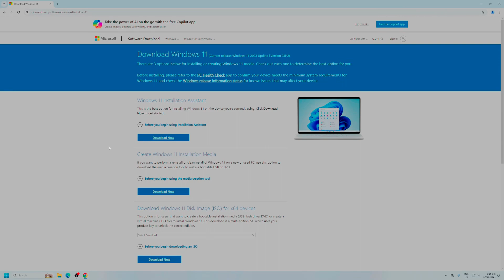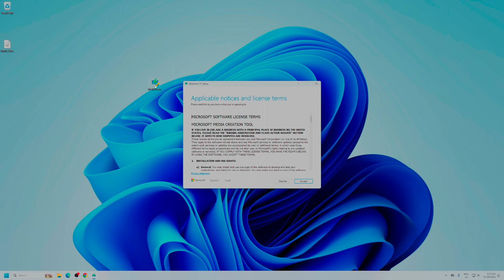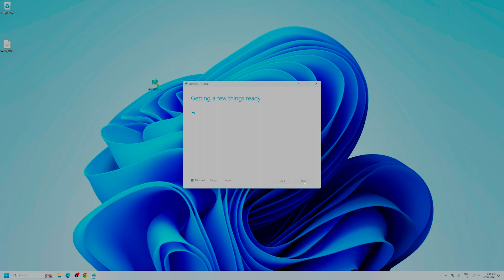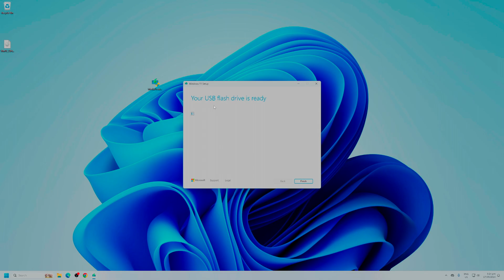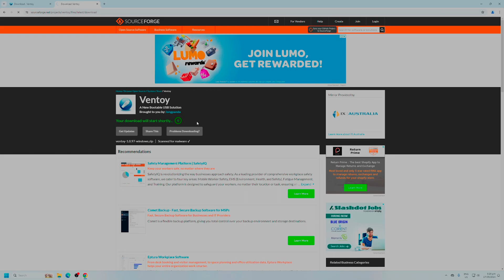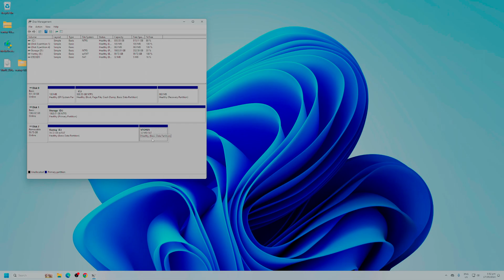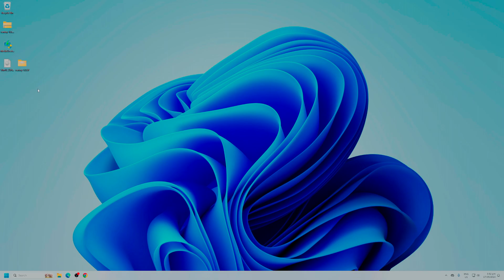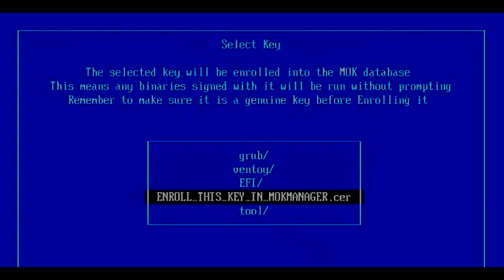How To Create a Windows 11 Bootable USB | Ventoy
⏱️Timestamps⏱️
00:00 Intro
00:11 Windows 11 downloads
01:15 Creating windows 11 installation media
03:35 Ventory download
04:25 Creating Ventory bootable USB
5:43 Ventory Partitions and folder structure
6:34 Bios Settings
07:34 Ventoy 0x1A Error fix
08:15 Booting to USB